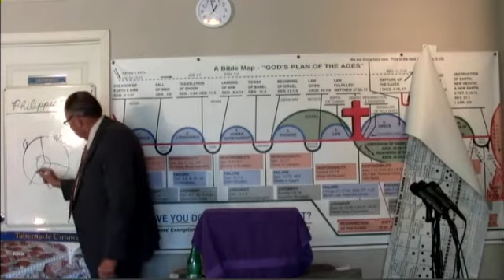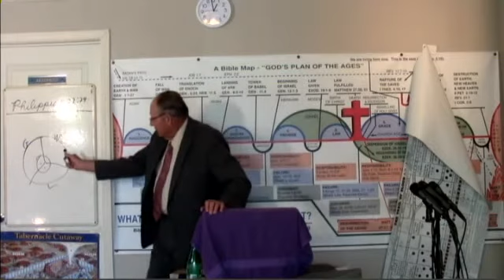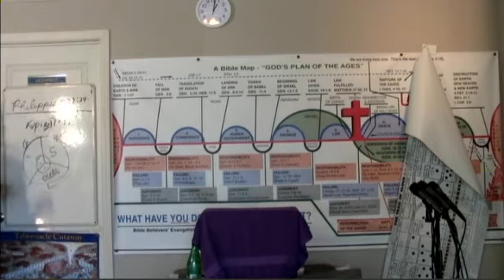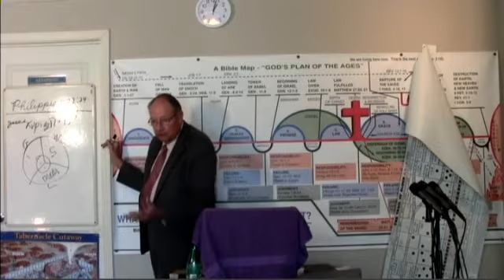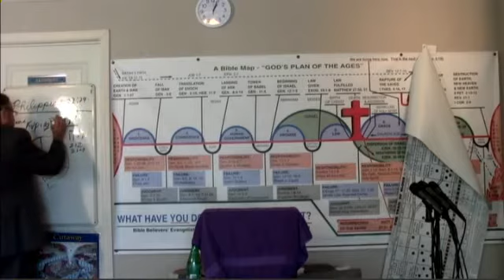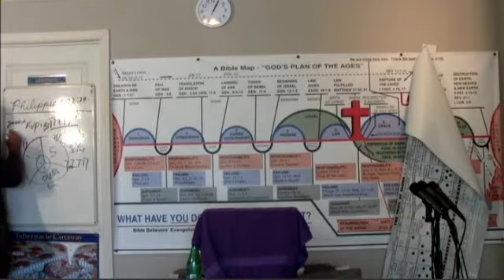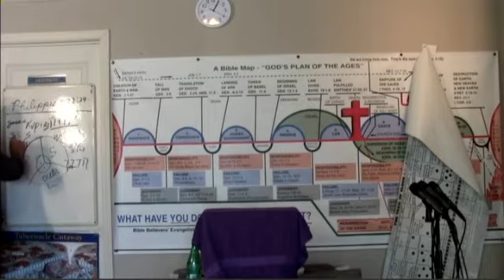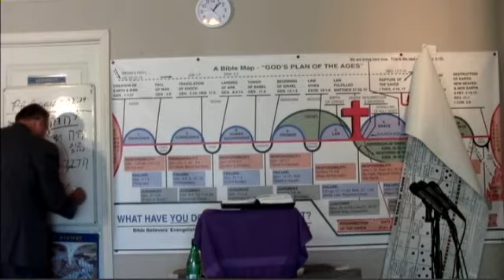2021 08 29 #2 Church History & Evolution of Theology Series Genesis 6:1-5 Dr James M Phillips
#2 Church History & Evolution of Theology Series Genesis 6:1-5, 3:1-24. Ezekiel 28:12-18. Dr. Jim Phillips by request begins the Church History & The Evolution of Theology series. If anyone would like to make a donation , all donations no matter how small will be appreciated. Thank you. Our Address in Fish Lake Valley is POB 121 Dyer, Nevada 89010. You may also make a donation by pushing the support button at the top of this page. You Can make your donation through paypal or any credit card. Thank You IRS EIN # 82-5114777